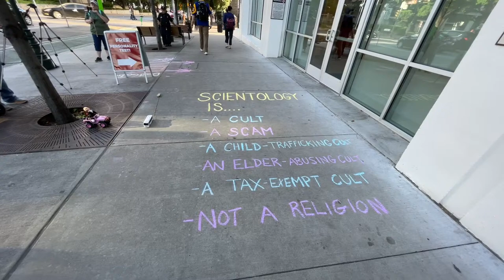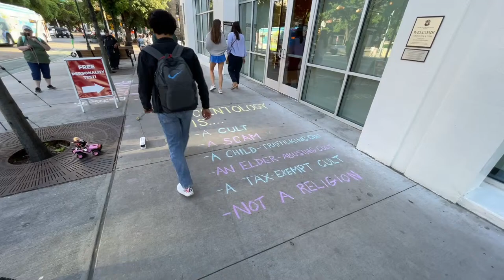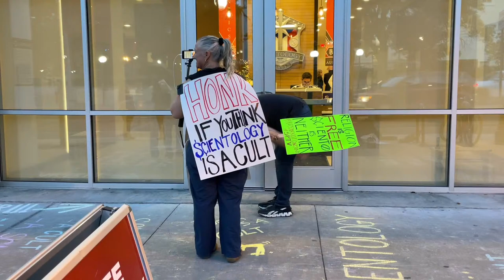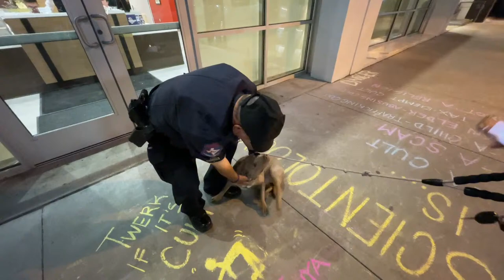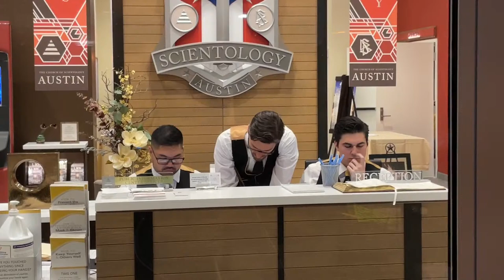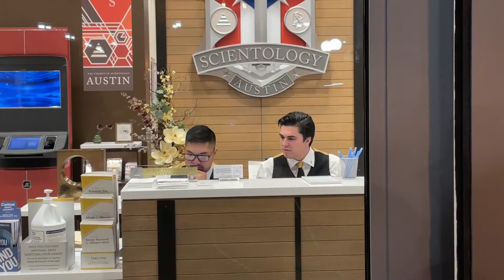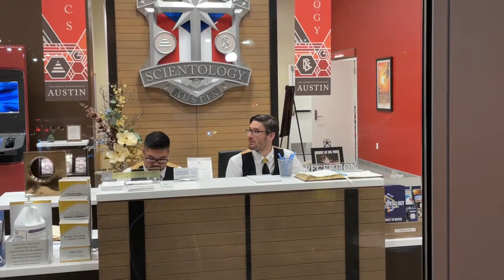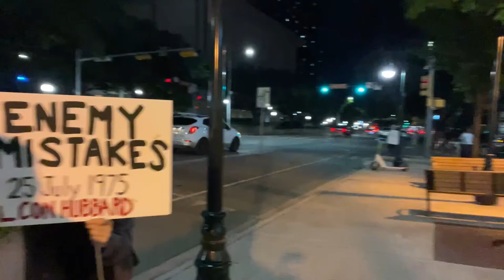ATX SCIENTOLOGY CULT Auditing | 🔴LIVE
I flew all the way to Austin TX from Los Angeles to meet Roadkill and Tanjobi!
Joining Pearlsnappy and SelflessSelf to annoy F SCIENTOS in remembrance of KK! Also, SQUIRREL FEST ATX is tomorrow!!

LEAVING SCIENTOLOGY?

Filmed by DanWalksLA
Filmed on an iPhone 12 Mini & DJI Osmo SE Gimbal.